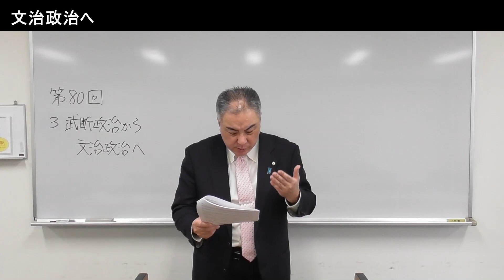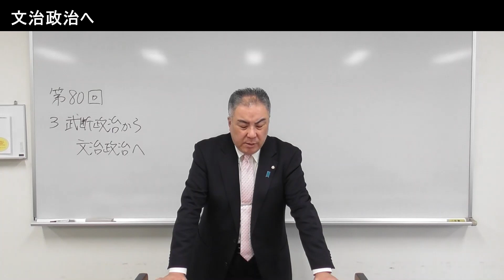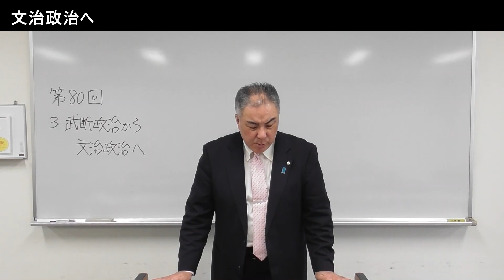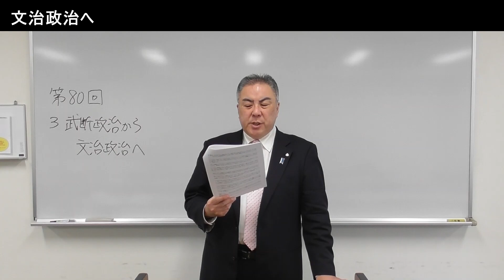「武断政治から文治政治へ」第80回黒田裕樹の歴史講座 3/9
この動画は第80回黒田裕樹の歴史講座「江戸時代その2 ～元禄時代～」のうち「武断政治から文治政治へ」の講演を、令和4（2022）年3月に新たに収録したものです。